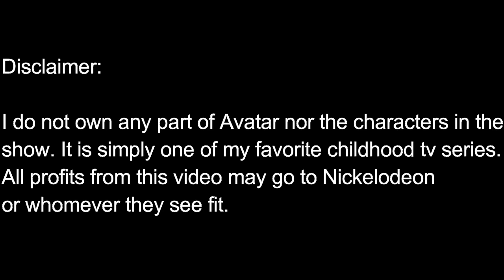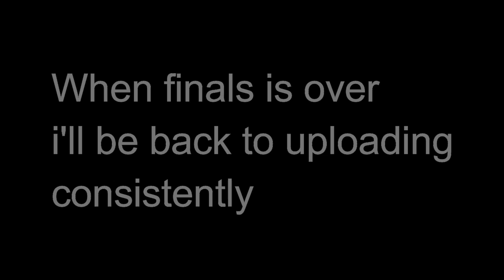I UNLOCKED BENDING IN NBA2K17 MYPARK ! THE AVATAR HITS CRAZY GAMEWINNER!